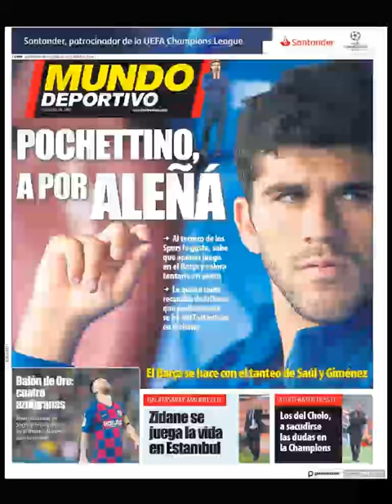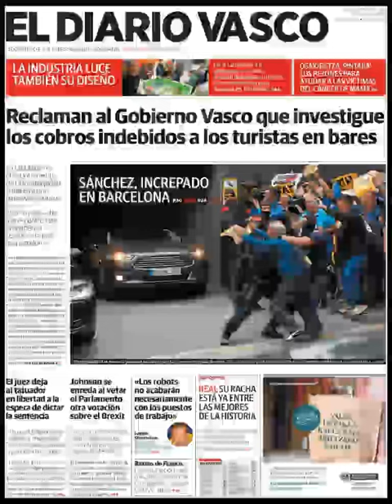Noticias Martes 22 Octubre 2019 Principales Titulares Portada Diarios Periódicos España Spain